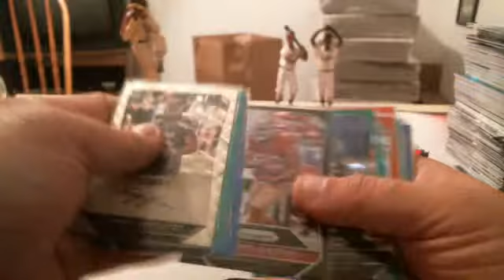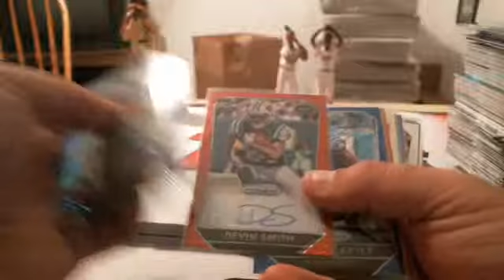2015 Prizm Football 12 Box Hobby Full Case Break #4 MONDAY Recap